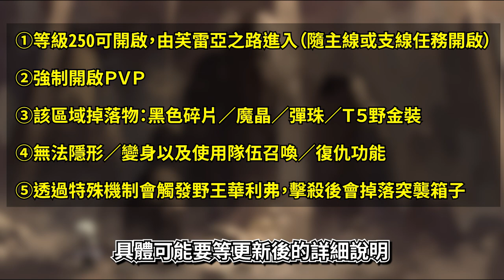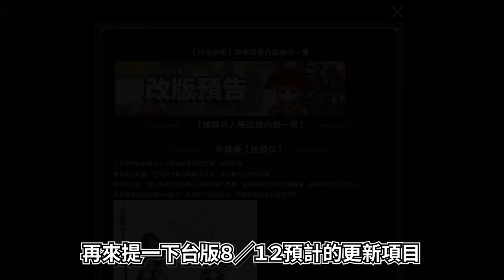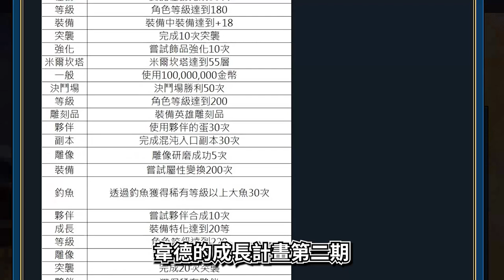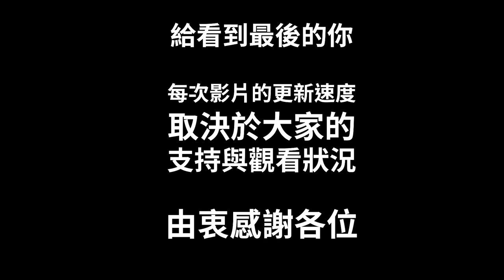新PVP地圖、彈珠系統、新突襲、雕像、會員功能、職業平衡【Vinder】《달빛조각사/月光彫刻師》韓版BOOK 4.1更新前情報 &台版也準備更新了(8/12暫定)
台版更新說明(預計8/12)

00:00 片頭雜唸
00:26 韓版更新情報-新PVP地圖
01:06 韓版更新情報-彈珠系統
01:29 韓版更新情報-新突襲副本
01:42 韓版更新情報-新雕像
01:57 韓版更新情報-會員功能
02:30 韓版更新情報-造型更新
02:37 韓版更新情報-職業平衡
03:08 韓版更新情報-其它調整
03:28 台版更新情報-新職業、委託任務調整、新爭奪地圖、偉德成長計畫、神秘任務更新、決鬥場調整、改版活動